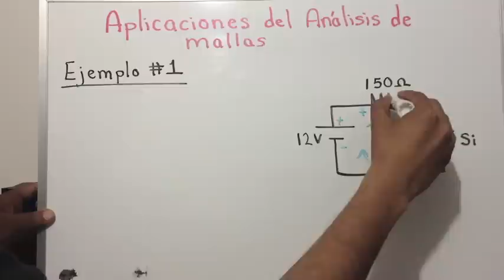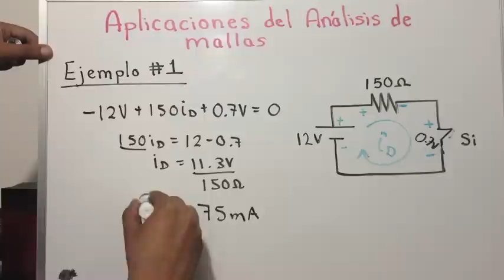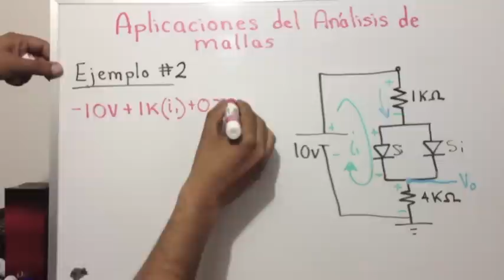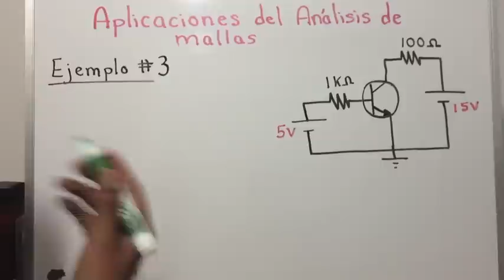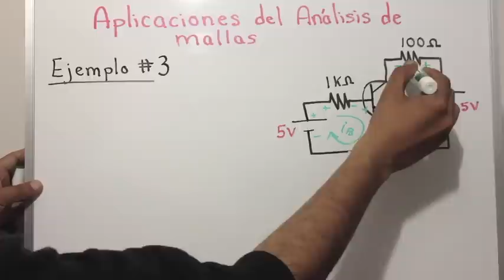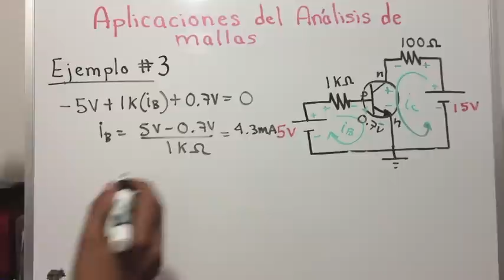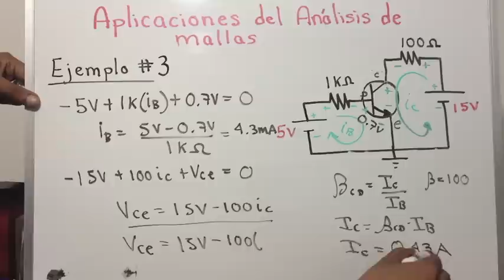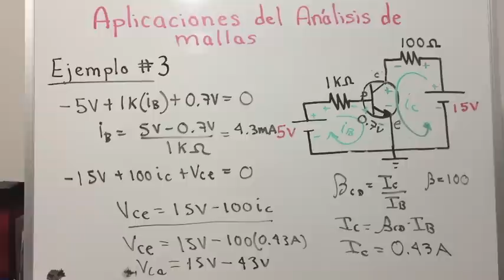ap analisis de malla